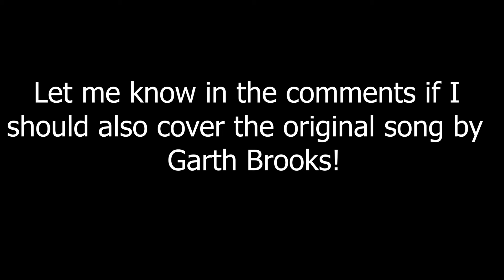State of Mine ft. No Resolve- The Thunder Rolls (Cover/ Karaoke by PitifulAlloy7)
This is a cover of State Of Mine's cover of The Thunder Rolls by Garth Brooks